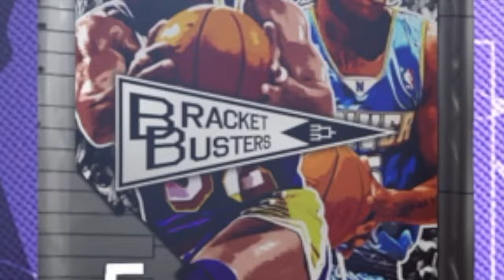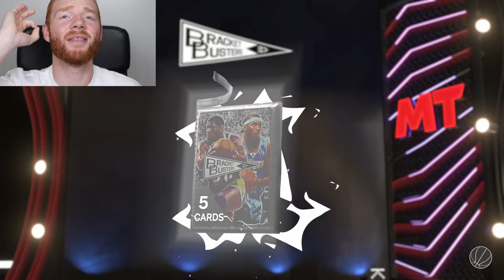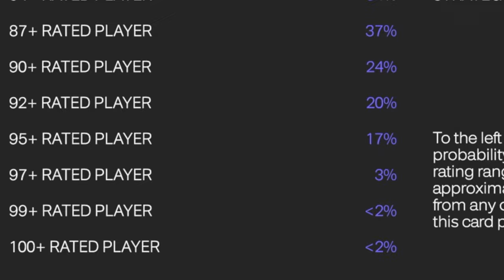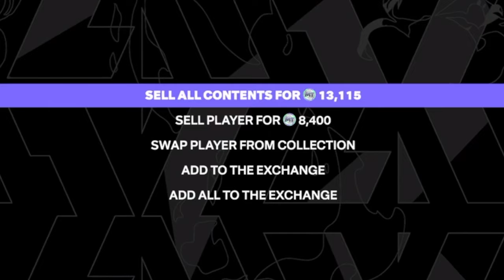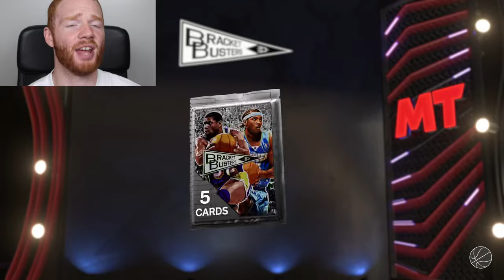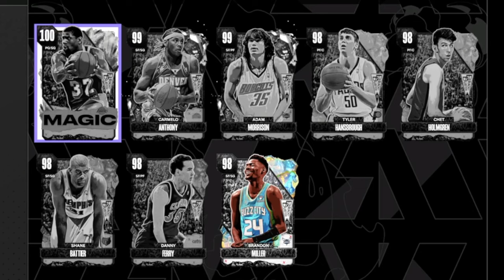I Spent EVERYTHING to Pull DARK MATTER Carmelo Anthony & 100 Overall Magic!!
I spent everything on these Bracket Busters packs to try and pull Dark Matter Carmelo Anthony, Dark Matter Anthony Morrison and the 100 Overall Magic Johnson!

This was a huge pack opening as I spent over 700k VC and over 300k MT!